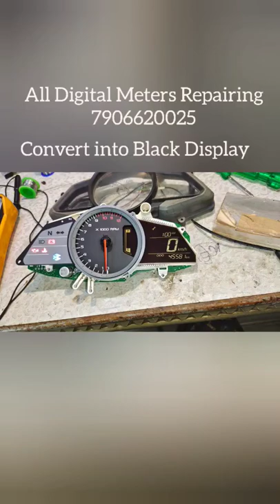pulsar NS 200 meter